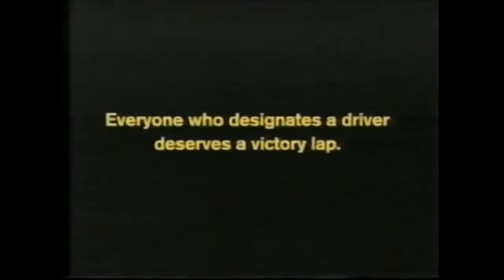Budweiser "Ed Helms Dale Earnhardt Jr" Super Bowl Commercial from 2002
Budweiser commercial with Dale Earnhardt Jr. driving the number 8 around the block so drunk Ed Helms can brag to everyone. Please drink responsibly and use a designated driver.  Recorded on VHS during the 2002 Super Bowl.